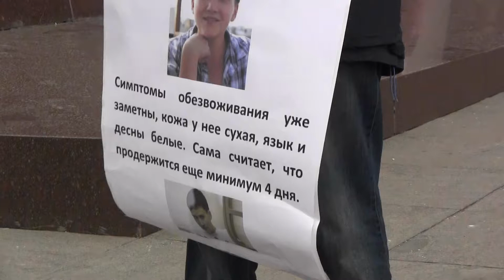Вадим Цветков снова на Манежной поддерживает Надежду Савченко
Вадим Цветков, Манежная, Надежда Савченко, НОД. скандирую в противовес НОДовцам.
Оппозиционеры